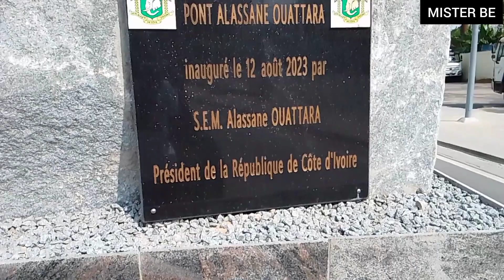Come To Visit Ivory Coast And You Will Not Regret 🇨🇮